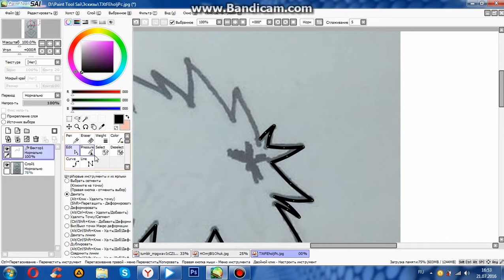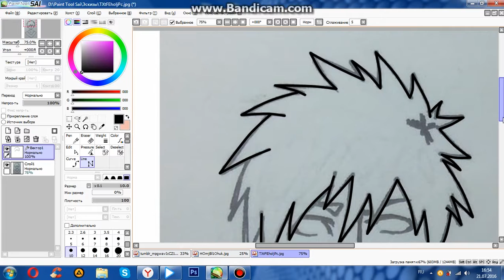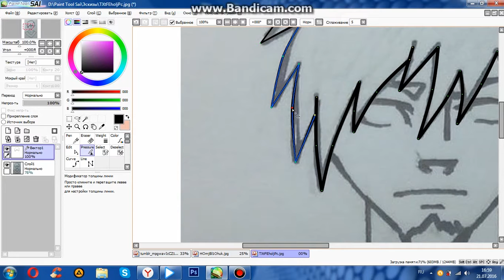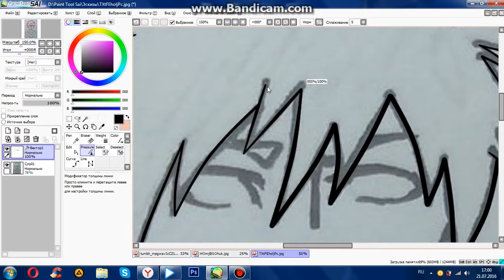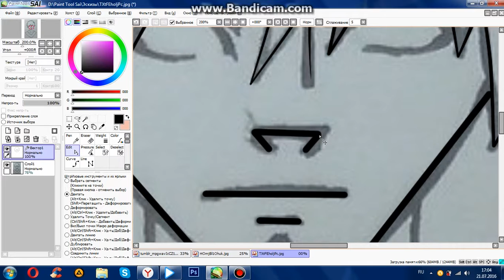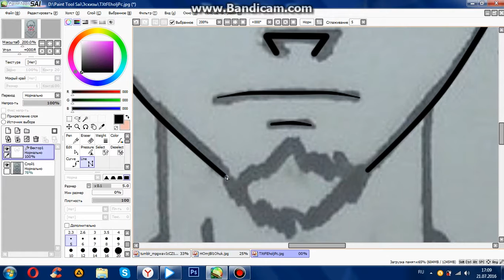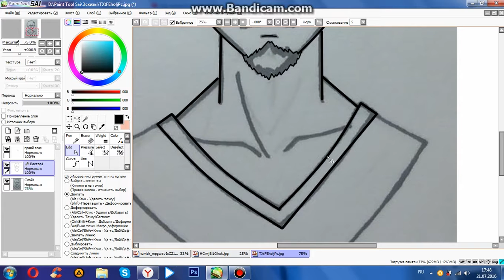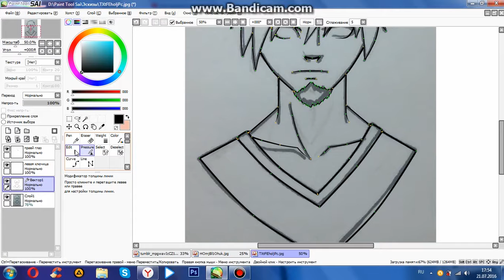АВАТАРКА В СТИЛЕ АНИМЕ МЫШКОЙ! - Speed art